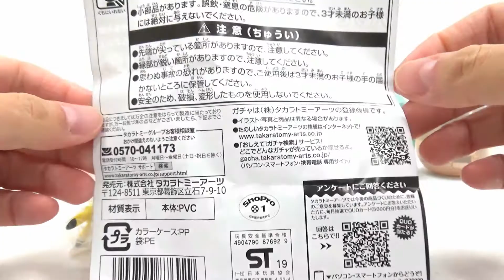Gashapon Pokemon Sun and Moon Happy Halloween Mascot ポケットモンスター サン＆ムーン ハッピーハロウィンマスコット ガチャガチャ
Release: Sep. 2019
BANDAI
Size: 3-4cm

‹１›ピカチュウ(白いおばけ)
‹２›ピカチュウ(黒いおばけ)
‹３›モクロー(オレンジかぼちゃ)
‹４›モクロー(茶色かぼちゃ)
‹５›ミミッキュ(黒い仮装)
‹６›ミミッキュ(紫色の仮装)